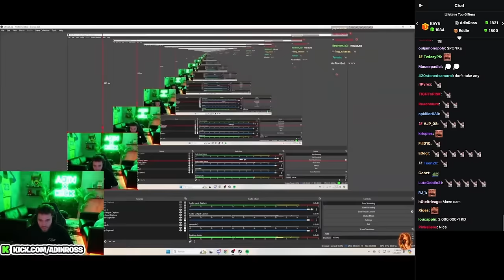Adin Ross reacts to xQc Flexing on Jynxzi